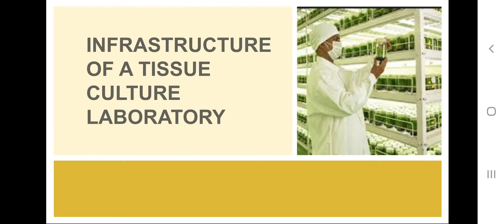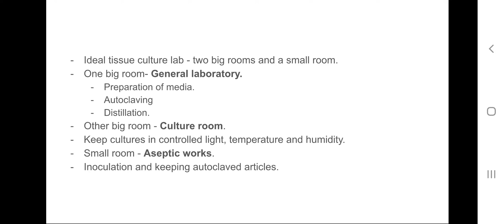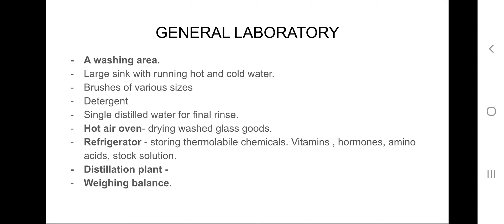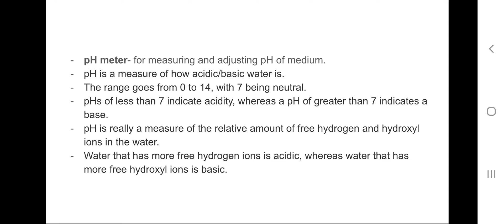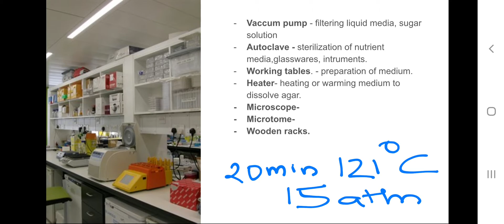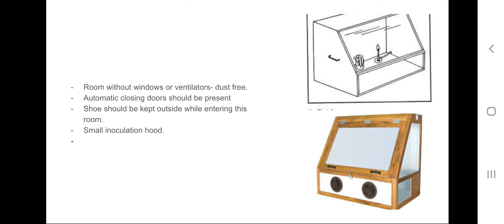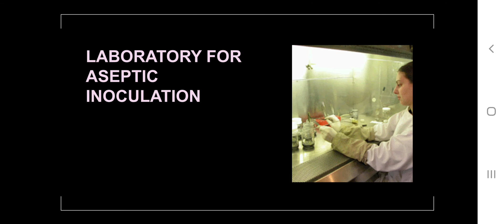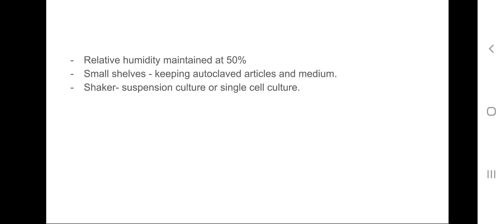Infrastructure of a tissue culture lab.